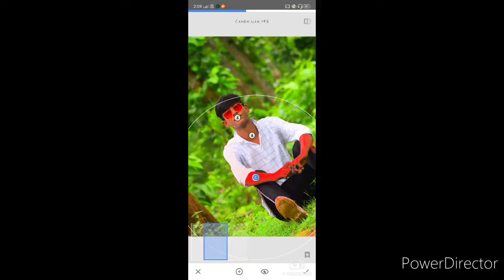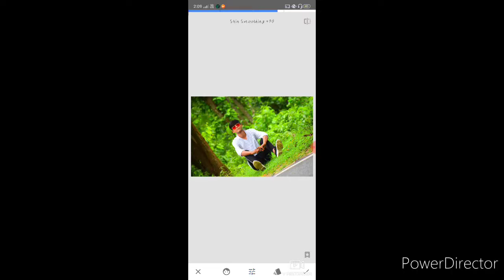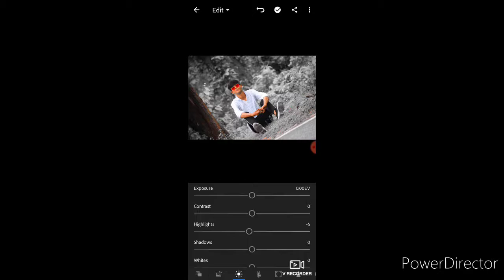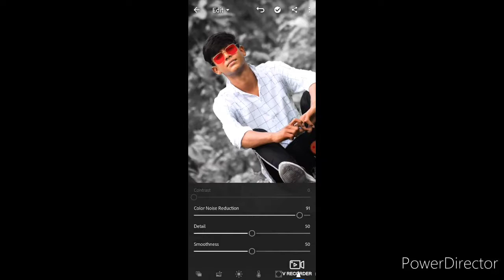Lightroom & Snapseed new background colour guys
Hii guys me lightroom and Snapseed se editing kArta Hu or bhi bahut Kuch aata hai  magar filhaal me editing sikha Raha Hu guys accchi lagi to please share jarror kare or subscribe karna na bhule